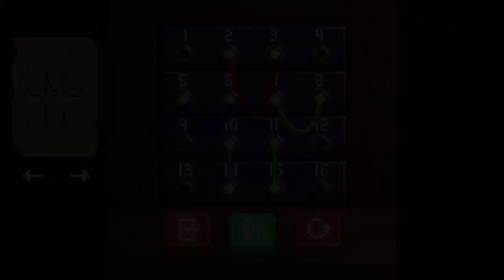The Darkside Detective Fumble in the Dark (Case 1 Part 2)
We're back on the case to find Dooley. What weird shenanigans can we get into this time?